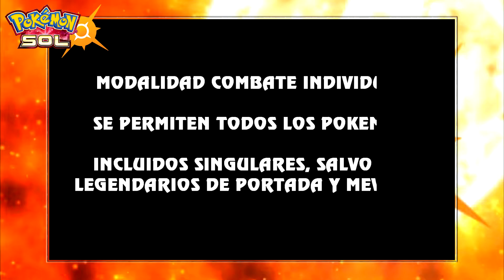Pokémon Sol | Peligro con Marshadow 😨 - Torneo online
Empieza el combate, vas logrando posicionarte bien, sale Marshadow y ... empieza a barrer.